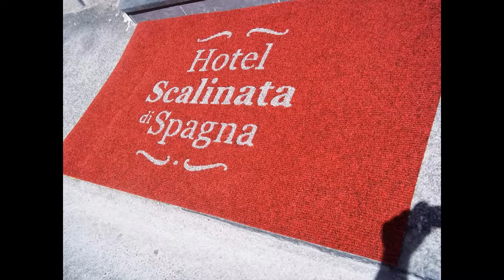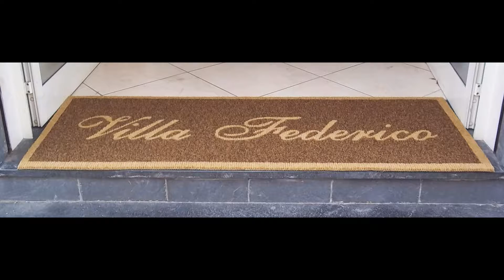AZIENDA:LECCE: ilprofessoredellozerbino.it zerbini tappeti moquette personalizzati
L'AZIENDA
"ILPROFESSOREDELLOZERBINO" Realizza con cura Artigianale Zerbini e  Tappeti personalizzati,intarsiati,stampati... il metodo che utilizziamo è a  intarsio, perché è il metodo che permette di avere una maggiore durata  nel tempo, oltre ad essere anche più bello esteticamente.
 I nostri zerbini e tappeti personalizzati e intarsiati, in tanti anni di attività,  hanno accolto davanti a uffici,negozi,farmacie,aziende,strutture turistiche,  palestre,locali pubblici,centro commerciali,super e ipermercati, enti  pubblici,scuole,cinema,strutture sanitarie,ospedali, hotel,ville e case  trattorie,ristoranti,bar... Realizziamo il vostro zerbino personalizzato, su  varie tipologie di materiali, di cui
 COCCO NATURALE,GOMMA3M,ASCIUGAPASSI,FIBRA SINTETICA KING...
 Dalle soluzioni più semplici alle più complesse. Utilizziamo materiale  certificato e di qualità, adatto anche per luoghi pubblici. Inoltre forniamo  una gamma di prodotti per uso esterno adatti, condomini,locali pubblici,  negozi, uffici, industria, con prodotti adatti al traffico intenso e molto  intenso: asciugapassi pubblicitari, zerbini in cocco naturale, in fibra  sintetiche, zerbini intarsiati, zerbino pubblicitario, zerbino  personalizzato,tappeti intarsiati, con nomi, iniziali e loghi aziendali, in una  vasta gamma di colori, inoltre zerbini in metallo, con inserti in gomma e  tessili.
 ILPROFESSOREDELLOZERBINO
La sede a Marigliano in provincia di Napoli e spedisce a Milano, Torino, Bologna, Roma, Firenze, Trento, Bolzano, Perugia, Pescara, Catanzaro, Genova, Palermo, Bari, Cagliari, Modena, Venezia, Ancona, Campobasso, Potenza e in tutta Italia.
 Fornisce in tutta Italia e provincie Roma,Frosinone,Latina,Fermo,Milano,Chieti,Avezzano,Sora,Marigliano,Nola,
Baiano,Napoli,Caserta,Benevento,Avellino,Salerno,Campobasso,Torino,
Potenza,Vietri sul mare,Castrovillari,Formia,Terracina,Cassino,Lecce,
Otranto,Cosenza,Rende,Crotone,Bari,Puglia,Firenze,Sulmona,Pisa,
Terni,Rieti,Pescara,Corigliano,Polla,Rossano, Acerra,Arzano,Boscotrecase,
 Caivano,Casalnuovo di Napoli,Casavatore,Casoria,Castellammare di stabia, Frattamaggiore,Frattaminore,Giugliano in Campania,Grumo Nevano,Marano di Napoli,Mugnano di Napoli,Napoli,Ottaviano,Palma Campania, Poggiomarino,Pomigliano d'Arco,Portici,San Giorgio a Cremano,
San Giuseppe Vesuviano,San Vitaliano,Sant'Anastasia,Somma Vesuviana,  Terzigno,Torre Annunziata,Torre del Greco
 ILPROFESSOREDELLOZERBINO si occupa della produzione e vendita di  zerbini artistici personalizzati e neutri con qualsiasi marchio Per la  lavorazione ad intarsio disponiamo di un fornito magazzino con 20 colori  di agugliato acrilico, 24 colori di ricciolo vinilico 3M e svariati colori base  per gli zerbini asciugapasso 3M ed altre marche. Il tutto per trasformare  un semplice oggetto quale lo zerbino in un efficace strumento di  comunicazione per aziende o in un pezzo unico ed esclusivo per negozi,  ingressi, sale riunioni, piscine e zone acqua.Lavoriamo su vostri e nostri  design. Siamo in grado di soddisfare le richieste più esigenti per qualsiasi  richiesta o preventivo gratuito.